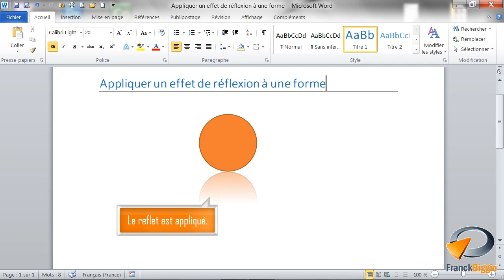Appliquer un reflet à une forme dans Word - Formation Word Marseille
Tutoriel vidéo sur la fonctionnalité de Word : appliquer un reflet à une forme, Issu de la formation Word de Optivalys Formations à Marseille.